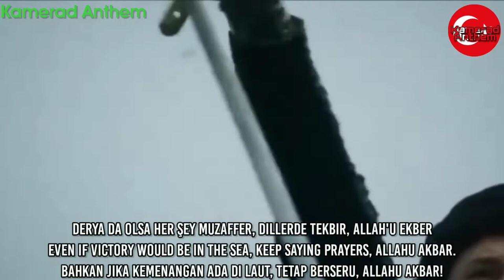Eski Ordu Marşı - Ottoman Military March - With Lyrics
Indonesia:
Eski Ordu Marşı ("Pawai Tentara Kuno") adalah lagu Rast Mehter yang digubah oleh Muallim İsmail Hakkı Bey (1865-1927).

Konten ini Telah dilengkapi Lirik berbahasa Turki, Inggris dan Indonesia.

KONTEN INI HANYA UNTUK EDUKASI SEJARAH, TIDAK BERMAKSUD MENDUKUNG SUATU GERAKAN POLITIK APAPUN.

English:
Eski Ordu Marşı ("March of the Ancient Army") is a Rast Mehter song composed by Muallim smail Hakkı Bey (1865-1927).

This content has been equipped with Turkish, English and Indonesian lyrics.

THIS CONTENT IS FOR HISTORY EDUCATION ONLY, NOT INTENDED TO SUPPORT ANY POLITICAL MOVEMENT.

Turkish:
Eski Ordu Marşı, Muallim smail Hakkı Bey (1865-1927) tarafından bestelenen bir Rast Mehter şarkısıdır.

Bu içerik Türkçe, İngilizce ve Endonezyaca şarkı sözleri ile donatılmıştır.

BU İÇERİK SADECE TARİH EĞİTİMİ İÇİNDİR, HİÇBİR SİYASİ HAREKETE DESTEK OLMAK AMACI YOKTUR.